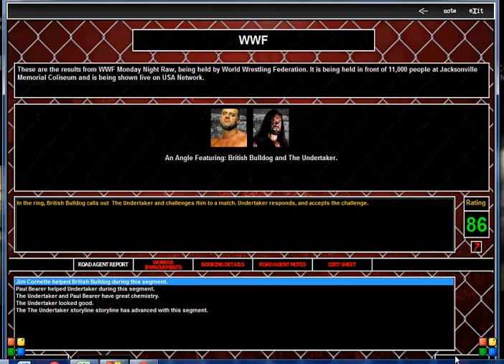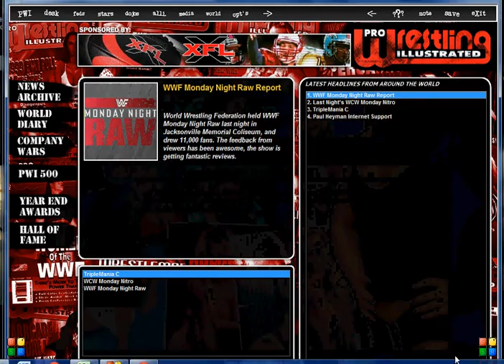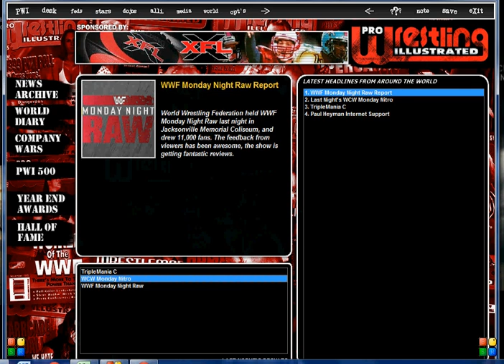TEW 2013 Go Home Show before Summerslam #12